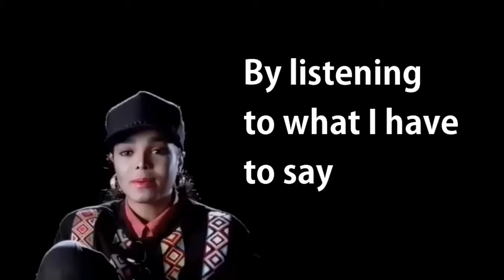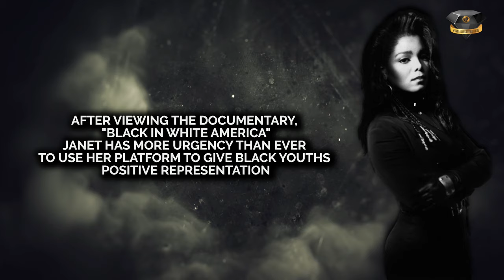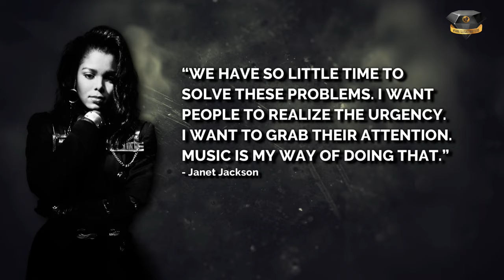Janet Jackson | Rhythm Nation | Breaking The Colorlines (Documentary)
I originally made this documentary in 2016. I've been tweaking it over the years to streamline it and to update some of the factoids. In short, I'm never satisfied, and I want to make it better. lol

Nonetheless, I hope you enjoy and learn something about Janet Jackson and the iconic "Rhythm Nation" era of her career.

PS:  I've done my best over the years to research all of these factoids, and even updated stats as I've tweaked the video, but nonetheless, this is a fan made documentary. I didn't have a team collecting Janet Jackson information. This is a labor love to introduce and educate young and old about Janet Jackson's illustrious career. It's not perfect, but I did my best.